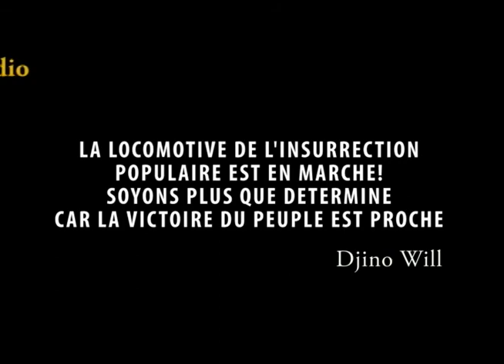Message d'eveil patriotique from USA présenté par maitre Djino Will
Djino Will est un combattant Resistant Congolais qui s'est donner pour mission l'eveil patriotique